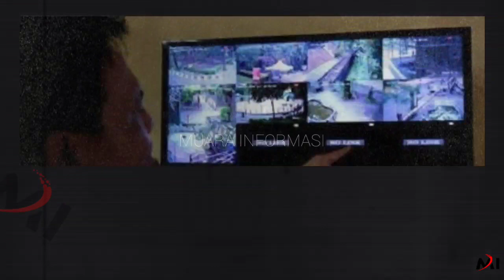Rekaman CCTV Bocor, Istri Ferdy Sambo Saat Brigadir J Dieksekusi Jadi Sorotan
Sebuah rekaman CCTV yang berada di rumah Irjen Ferdy Sambo, yang sempat dirahasiakan akhirnya bocor juga.

Dalam gambar rekaman CCTV tersebut, nampak aktivitas mantan Kadiv Propam, yakni Irjen Ferdy Sambo serta sang istri Putri Candrawathi ketika berada di rumah.